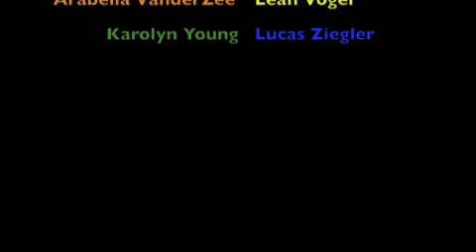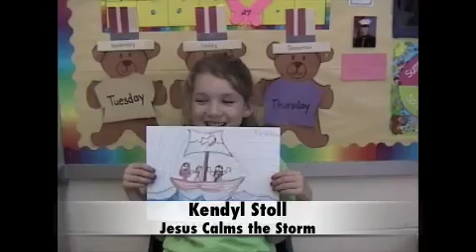Kindergarten 2009-2010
Our favorite Bible Stories and Bible Verses